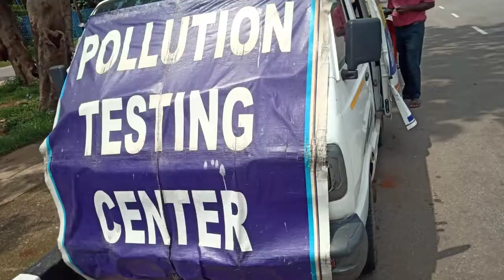Thank God😎 |Police see bachhgaya |Pollution certificate Nahi Thaa |Brahmapur-Dhenkanal 250 km Part-4